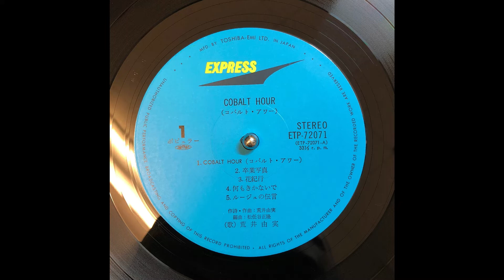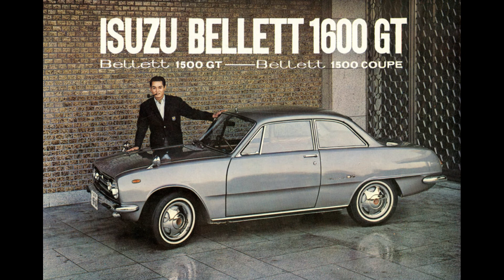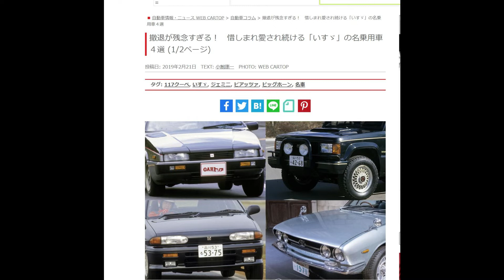ユーミンとベレG(いすゞベレットGT)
ユーミンのアルバムコバルトアワーの歌詞に出てくるいすずベレG、いすゞのスポーツカー、カッコイイです。
クレイジーケンバンドの横山さんも思わずカバー！

コバルトアワー　 クレイジーケンバンド & YUMING
クレイジーケンバンド横山さんが自らUPしているものではありません。